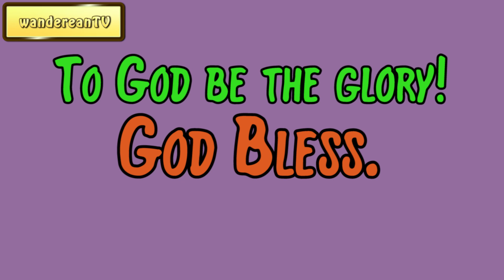Genesis 10 verse 30 || John Gill’s Exposition of the Entire Bible